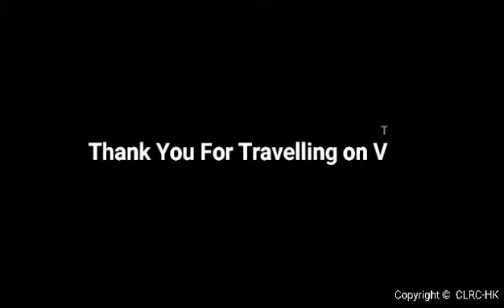維多利亞鐵路 By CLRC-HK